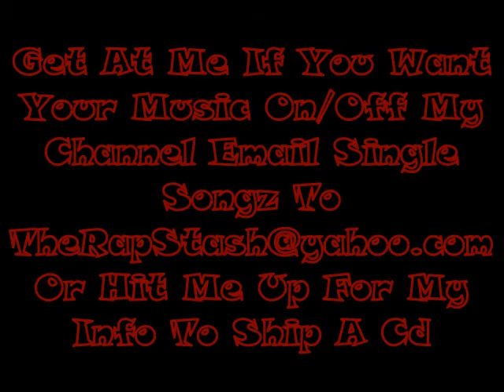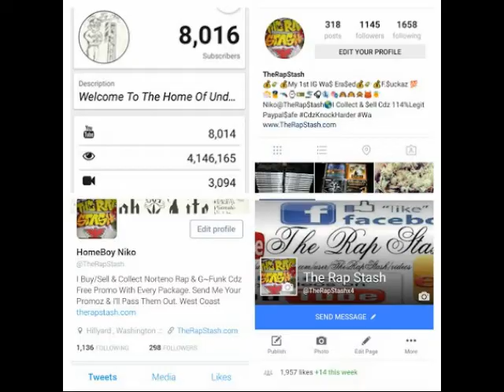Knockin At Your Door By Yantz - Norteno Rap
Knockin At Your Door By Yantz
831 Salinas California Norteno Rap